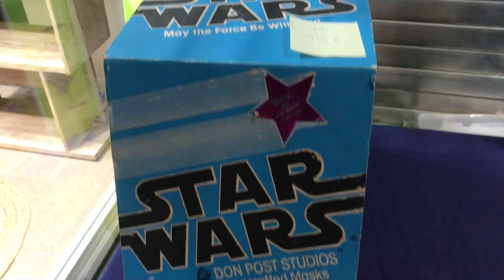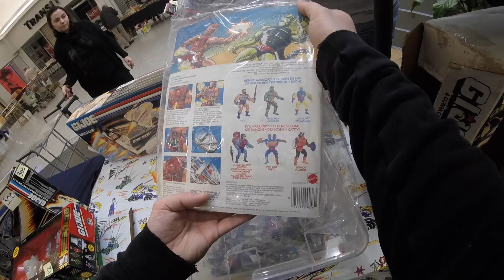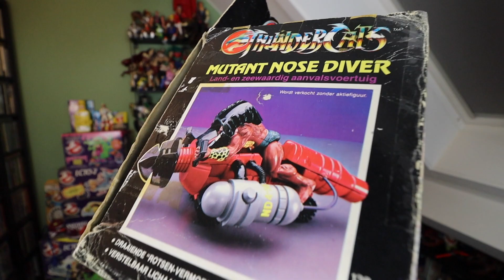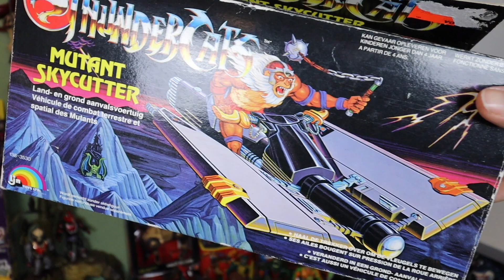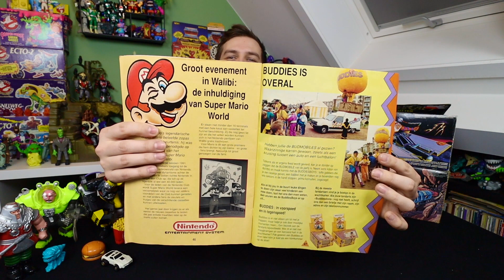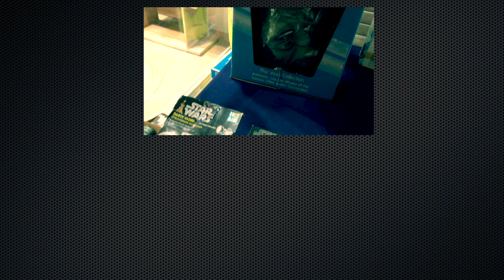Vintage Toy Hunting Live! Thundercats, TMNT, Street Sharks, Transformers, ...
Join me as I hunt for Vintage Toys & Retro Games at the local toy fair with my GoPro. Did a sweet trade fro some street sharks and already had a deal made on some boxed TMNT toys!

Check out my friends: Grecofabulous, Not Another Retro Channel, Laura Legends,The Toy Time Machine, Back in the day gamer, Russ lyman, NEScommando, Reedeema,  Pixel Game Squad, Sprooch Game Hunting, Renebean, Naztalgic, Do you nerd? Disk Cart, Dennis Fleaman,  tattooed toy hunter, Retro Rick, 16bitgium, ...

I'm a fan of: Pat the NES Punk The Game Chasers Gamedave Michael B The Game Genie See Jay Are Gaming historian Retro Liberty  AVGN Cinemassacre Toy Galaxy Pixel Dan beatemups SNESDrunk metaljesusrocks scottsquatch  the toys that made us  Toy Hunter,...